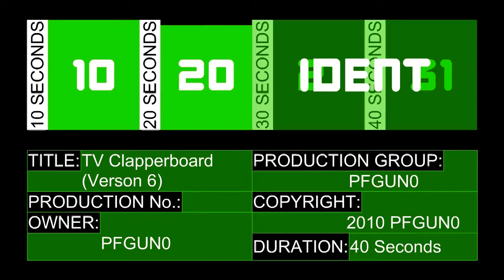TV Clapperboard (Version 5)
(16:9, 720p)
Slate is and other form of clapperboard which it used for during film and television production, or a title card placed as an introduction to a distributed film or television program to indicate content to the exhibitor/broadcaster.

This Slate is been made by flash